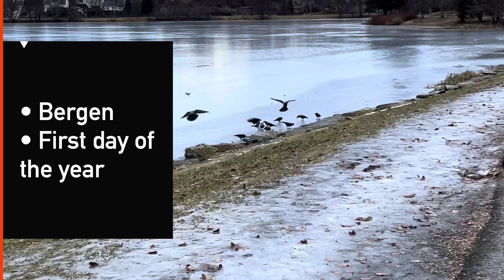Landaas in bergen Nobody outdor morgning January 1’ /24,Strong wind, the Crows and me